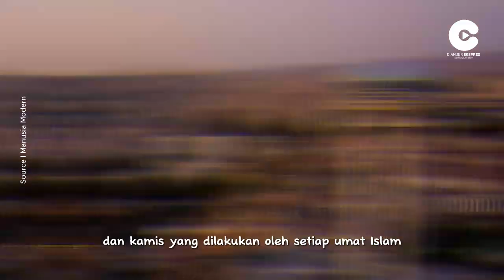Manfaat Puasa Senin - Kamis untuk Wanita yang Jarang Diketahui!